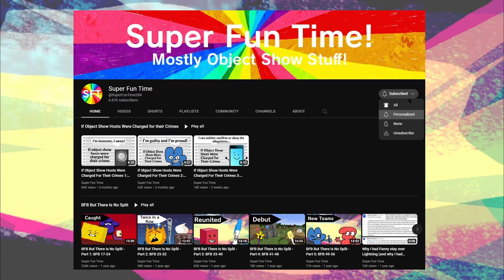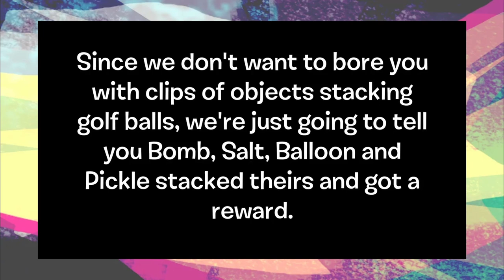Ranking Every INANIMATE INSANITY Challenge EVER!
This video is exactly what it says on the tin: I will be ranking every Inanimate Insanity challenge, including Inanimate Insanity II and Inanimate Insanity Invitational.

Suggest Music For Season 5! Closes August 25th

Music is credited in the video alongside the first five seconds of each song.